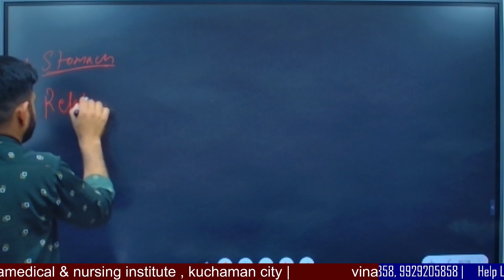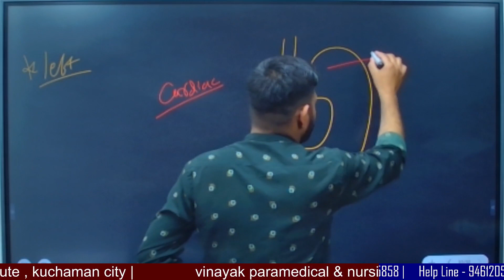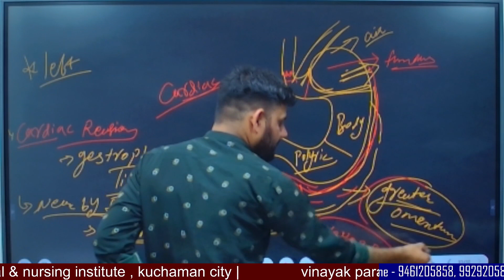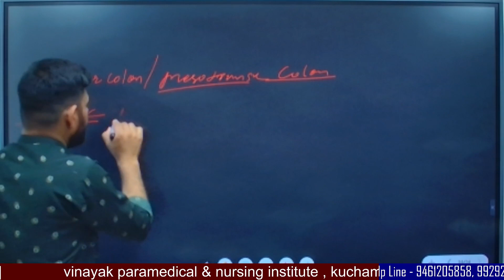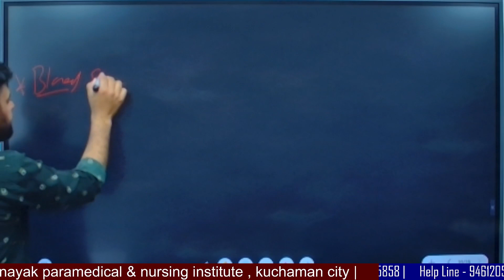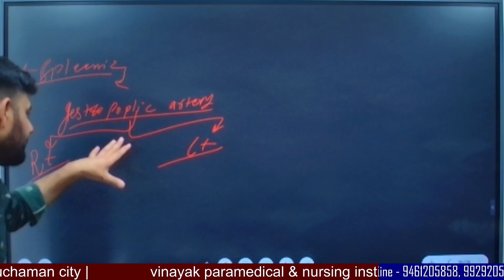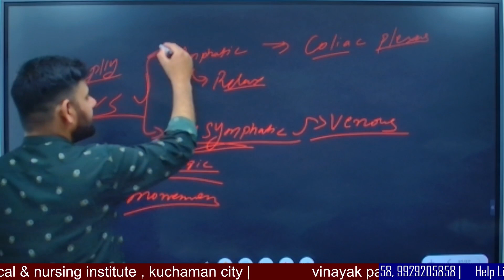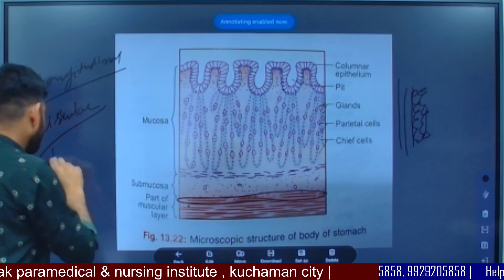Anatomy of stomach Part - 2 | Anaotmy And physiology | Structure | Mukesh Choudhary Sir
Anatomy of stomach Part - 2 | Anaotmy And physiology | Structure

anatomy of stomach,
anatomy of stomach in hindi,
anatomy of stomach in english,
stomach of anatomy,
stomach of anatomy and physiology,
stomach of physiology,
stomach of structure,